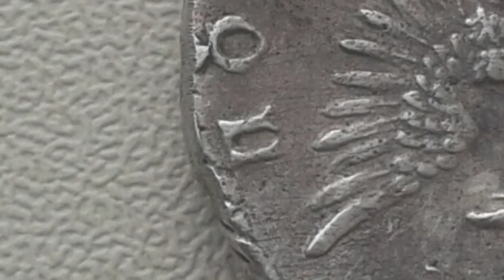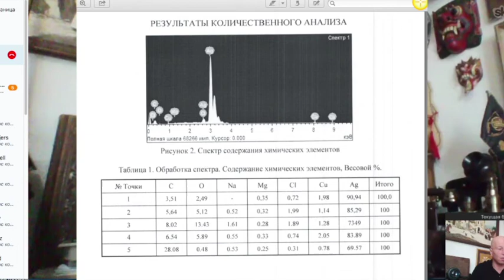Редкая монета полуполтинник 1741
Привет всем на связи Алексей и мой канал Монеты Украины Live

В этом ролике вы узнаете историю одной монеты 1741 года.
И как можно отличить фальшивую монету от оригинала по химическому анализу и другим признакам.

Полная версия интервью. Я пригласил на беседу про монеты коллекционера и основателя арт фонда Михаила Тамойкина вот его канал:

Он мне рассказал интересную историю про одну монету и я решил поделиться с вами.